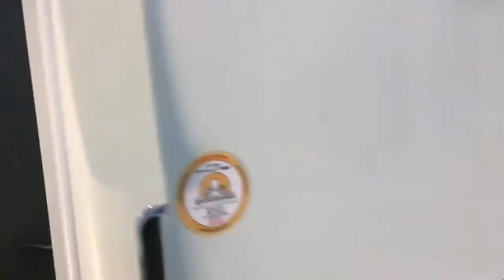Холодильник Orson ORF1200NF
Видео обзор внешнего вида холодильника Orson ORF1200NF
Двухкамерный холодильник бу Orson ORF1200NFимеет габариты 60х60х160 см. Однокомпрессорный, управление электромеханическо, капельная система разморозки.